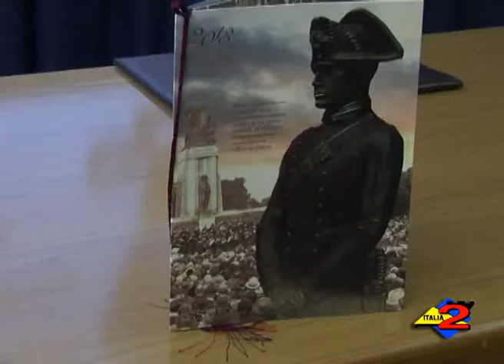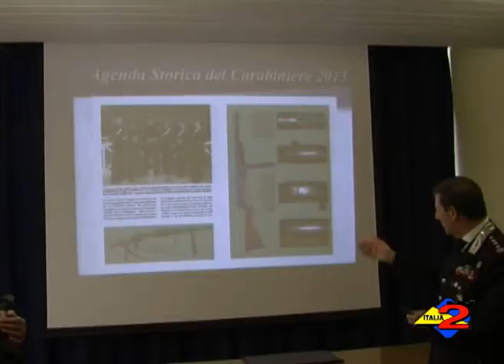Salerno: intervista al Com, Prov. dei Carabinieri Fabrizio Parrulli.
Salerno: intervista al Com, Prov. dei Carabinieri Fabrizio Parrulli, in occasione della presentazione del calendario dei Carabinieri. Salerno: